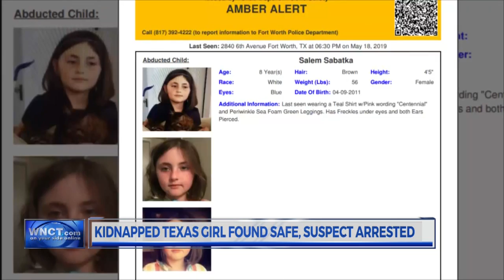8 year old found safe after kidnapping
8 year old found safe after kidnapping